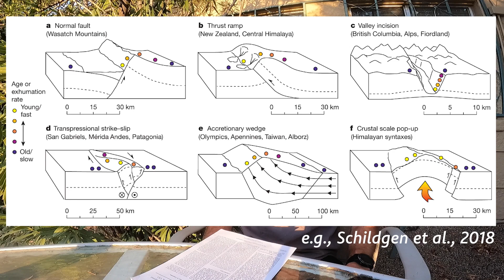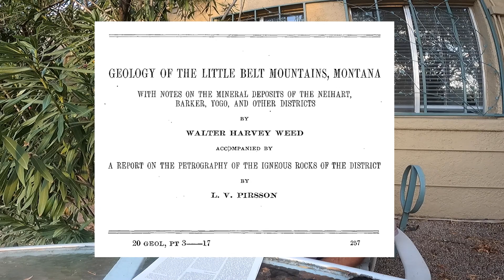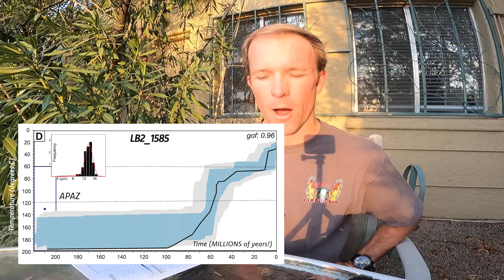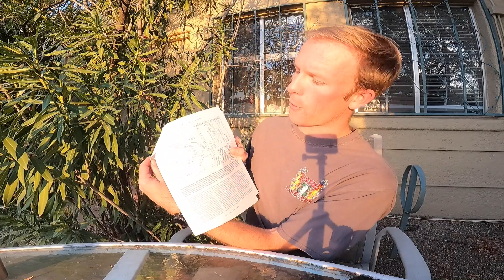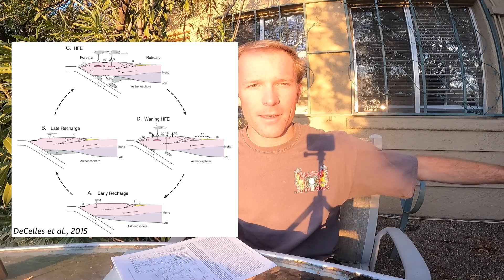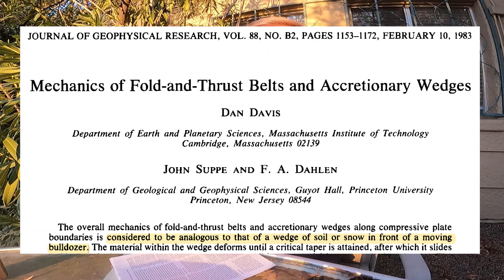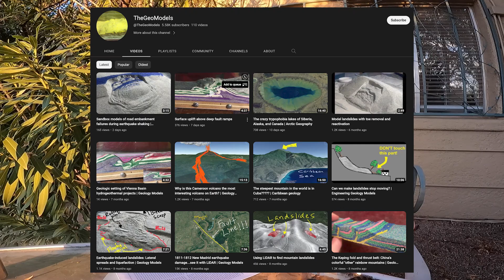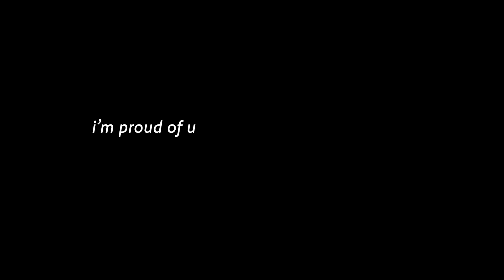Share Your Work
Promoting or “plugging” your own creations can be difficult, especially in academia and science.  In this video, I share a recent project I completed for my PhD and offer a few personal philosophical views on communicating your own contributions.  Long story short, I think you should.

I hope you find the geology I describe here interesting. Generally speaking, I describe a few of the steps I took to get from a kernel of an idea to a finished peer-reviewed article.  We investigated the timing of rock uplift and exhumation in the Little Belt Mountains of central Montana and considered our results in the context of a regional tectonic synthesis.  Geology is beautiful.

Chapters:
0:00 Introduction
0:44 Self-promotion in academia
3:12 PhD chapter 1
13:25 Coulomb wedge theory
14:40 Contemplating life and science

Check out @cadenhowlett on IG.  There, I share short essays on topics in geology, philosophy, astronomy, and general science.  The platform has about 100k followers.

If you would like to support my science communication efforts, I have a Patreon where I share my favorite films, music, books, podcasts, and more There is an accumulating number of Patron-only YouTube videos on the platform.